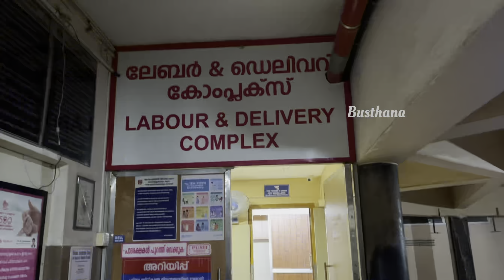Alhamdulillah ഡെലിവെറി കഴിഞ്ഞു 🤰🏥 || Delivery vlog || Hospital Days🏥